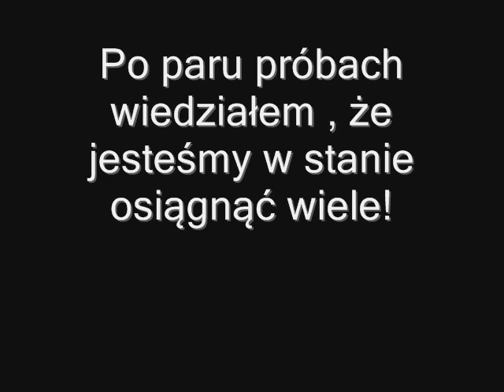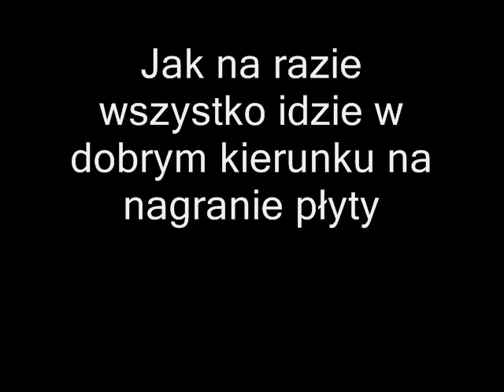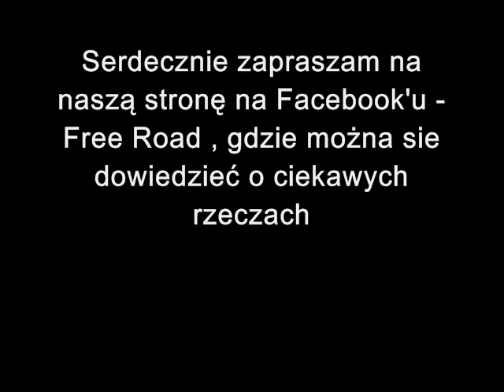Film promujący zespoół Free Road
Film promujący mój zespół - Free Road